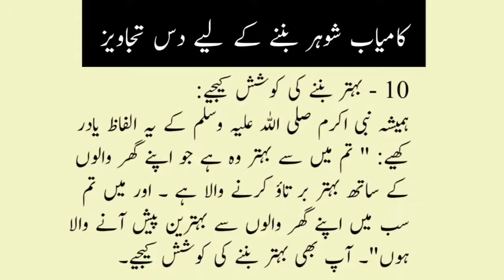کامیاب شوہر بننے کے لیے دس تجاویز | Ten advices for Husbands | خوشحال زندگی کا راز